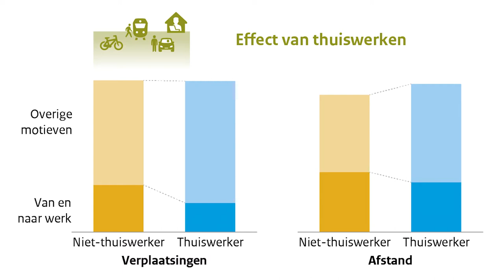Reizen - Nacht van de Leefomgeving 2021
Als thuiswerken de norm blijft zal dat blijvende effecten hebben op de mobiliteit. Minder woon-werkverkeer betekent immers minder drukte in de spits. Ook thuiswerkers maken reisbewegingen, maar vaker buiten de spits. Ook zullen mensen die thuis kunnen werken de spits effectiever kunnen mijden, doordat ze op andere momenten naar hun werkplek kunnen reizen.